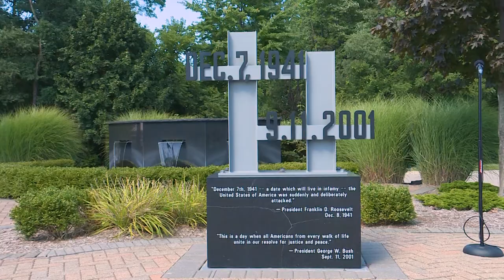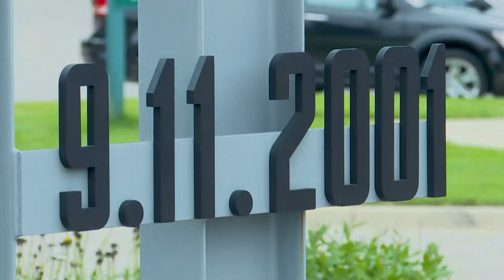Patriot Day Prayer Ceremony 2021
Thank you for joining us for the 2021 Patriot Day Prayer Ceremony.

Speakers:
Pastor Phil Krist